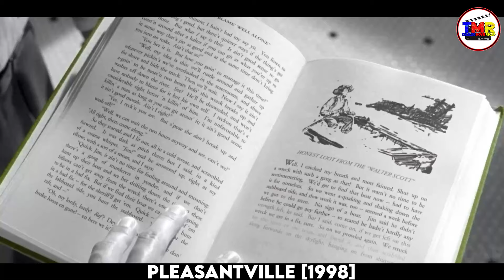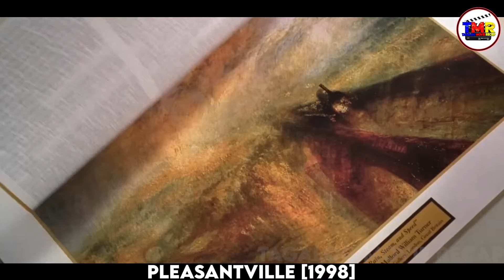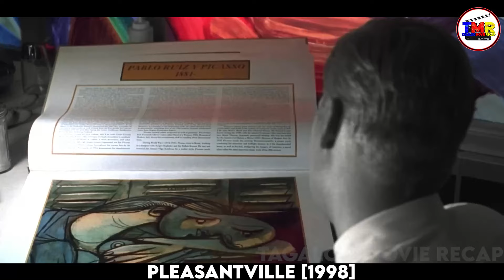IPINAGBABAWAL SA MUNDONG ITO ANG MAKULAY AT LAHAT NG MGA TAO NA GAGAMIT NITO AY MAKUKULONG...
Two 1990s teenage siblings find themselves transported to a 1950s sitcom where their influence begins to profoundly change that colorless, complacent world.